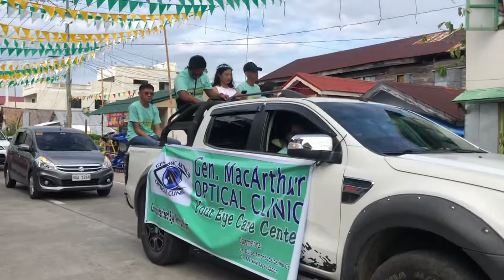Gen. MacArthur Fiesta Parade 2019